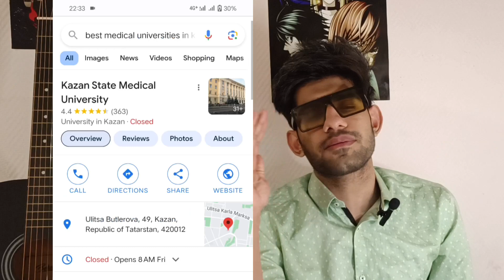Best medical universities in Russia / how to find best budget university detail and tips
Hello,
in this video i showed you guys how to find best medical universities in Russia
THANKS..